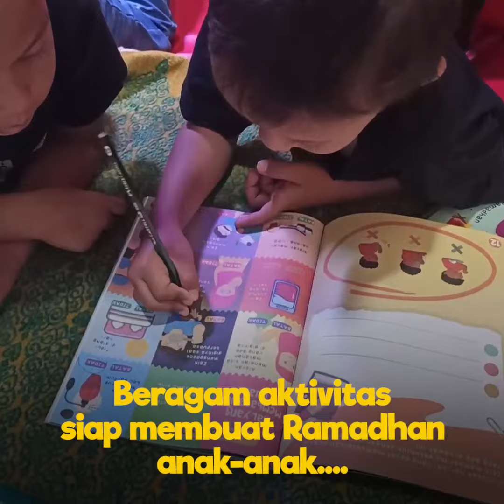30 Hari Menuju Kemenangan | BUKU ANAK ISLAMI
Judul : 30 Hari Menuju Kemenangan
Penulis : Kak Ran & Kak Ashari
Penerbit : Zain
Ukuran : 17 x 24 cm
Jenis Cover : Art Paper - Soft Cover
Jenis Kertas : HVS 80 gr
Tebal : 64 hal
Berat : 150 gr
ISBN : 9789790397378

Deskripsi Buku :

Buku ini disusun untuk menemani adik-adik belajar dan beribadah di bulan Ramadhan. Ada banyak ilmu, pengetahuan, kisah dan berbagai permainan menarik di dalamnya. Ini semua tentu agar adik-adik makin senang belajar dan beribadah di bulan yang penuh berkah.

Biar tidak bosan, Sahabat Zain dan kawan-kawannya hadir untuk mengajak bersama-sama berpetualang menyelesaikan tantangan-tantangan yang diberikan. Kerjakan mua kegiatannya dan tempelkan bntangnya untuk menghiasi "Langit Ramadhan" yang ada di dalam buku biar makin mindah. Oiya, ada lembar pencatat amalan Ramadhan juga lho di dalamnya.

Doa kami, semoga Allah memudahkan adik-adik dan keluarga semua meraih kemenangan bulan Ramadhan, di dunia dan akhirat kelak. Amin Ya Rabbal 'Alamin.